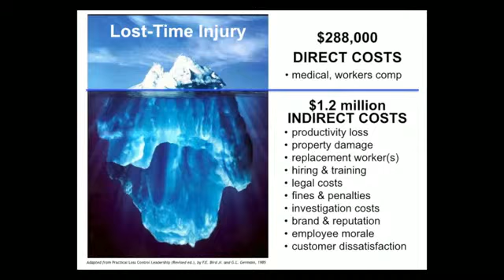Greg Ford, M.Ed -intro to Greg Ford - Safety Speaker-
"Greg is an expert on the link between personality and human error in the workplace. He is committed to empowering people with "safety self-awareness" in order to modify behaviors and reduce accidents." Have Greg speak at your next event.